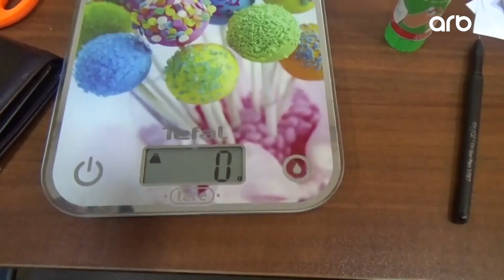Narkotik istifadəçilərinin mütəmadi birgə toplaşdığı məkan aşkarlandı